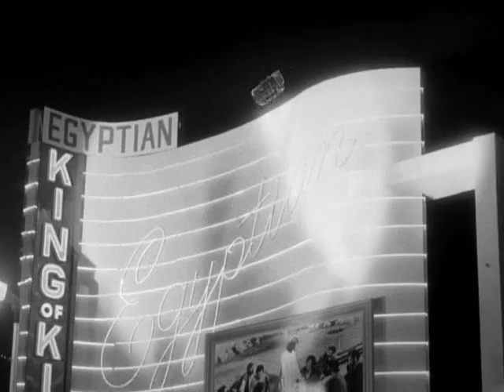The Premiere of KING OF KINGS